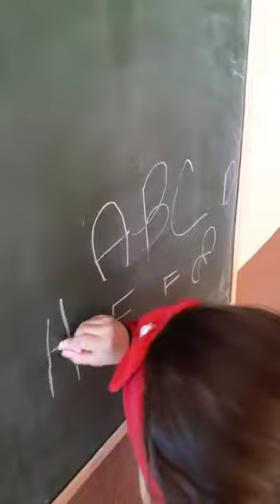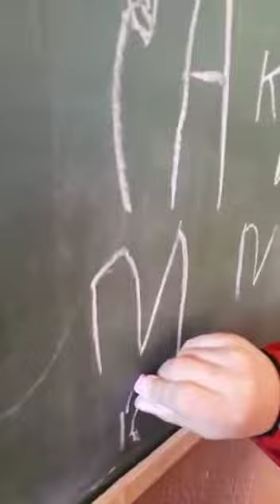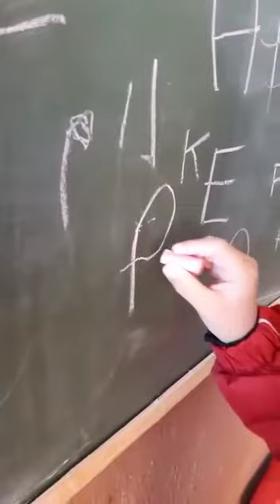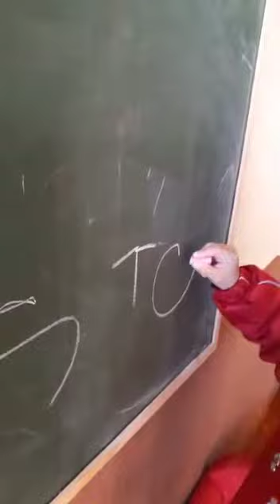Vovó me ensinando a escrever os alfabetos